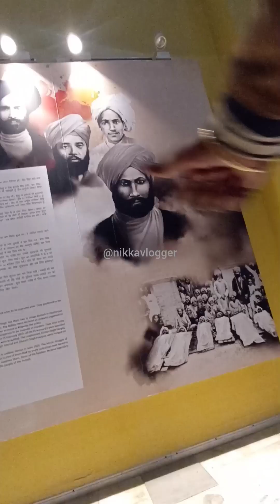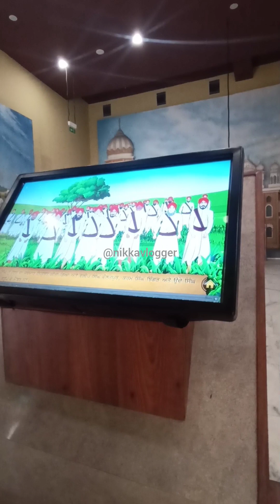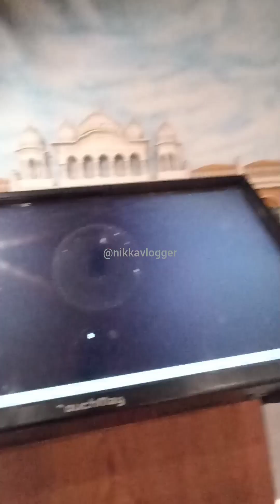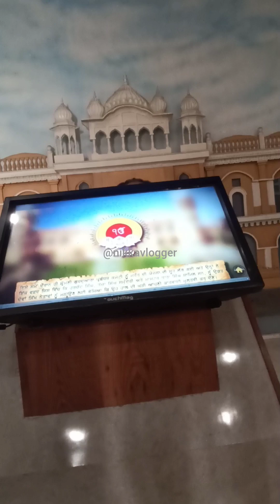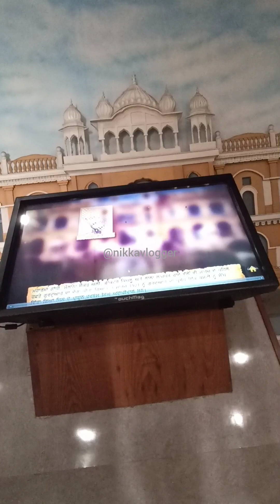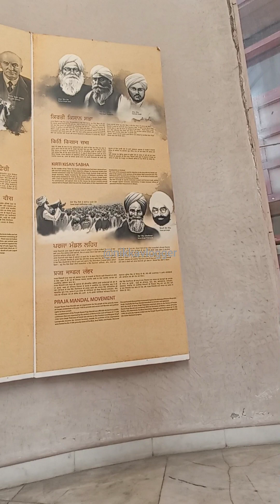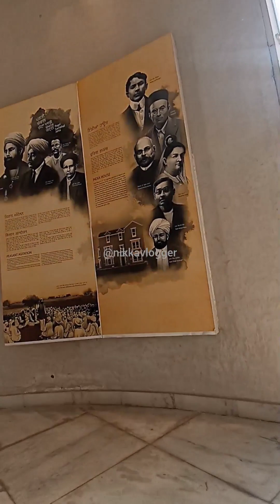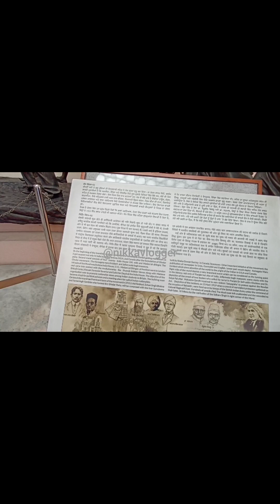ਸਾਕਾ ਨਨਕਾਣਾ ਸਾਹਿਬ, ਕੀ ਹੋਇਆ ਸੀ ਉਸ ਦਿਨ?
Jang-e-Azadi Memorial Museum is a museum located in Kartarpur, in the state of Punjab, India. The museum was established in 2016 and is dedicated to the history and struggle of the Indian Independence Movement.

The museum is spread over an area of 25 acres and has a collection of more than 40,000 photographs, documents, and other artifacts related to the Indian freedom struggle. The museum showcases the various stages of the freedom movement through a multimedia display and interactive exhibits.

One of the key features of the museum is the 45-meter tall victory tower, which has a spiral staircase leading to the top. Visitors can climb to the top of the tower and enjoy panoramic views of the surrounding countryside.

The Jang-e-Azadi Memorial Museum serves as a tribute to the countless freedom fighters who sacrificed their lives for India's independence. The museum is a popular destination for tourists and visitors interested in learning about the history of the Indian freedom movement.

Nankana Sahib is a city in the Punjab province of Pakistan and is considered to be one of the holiest places in Sikhism. It is the birthplace of the first Sikh Guru, Guru Nanak Dev Ji, who is revered by Sikhs and whose teachings form the foundation of Sikhism.

Mahant refers to a religious leader or head of a temple or gurdwara. In the early 20th century, the gurdwara in Nankana Sahib was under the control of a mahant named Narayan Das. He was accused of misusing the funds and property of the gurdwara and also of disrespecting the Sikh religion by installing idols and performing Hindu rituals inside the gurdwara.

This led to a movement by Sikh activists to reclaim control of the gurdwara and restore it to its original purpose as a Sikh place of worship. The movement was led by prominent Sikh leaders, including Master Tara Singh and the Akali Dal party. The movement culminated in a peaceful protest in 1921, during which Narayan Das was removed from the gurdwara and the control of the gurdwara was handed over to a committee of Sikhs.

This event is considered to be a significant moment in Sikh history as it was one of the first instances where Sikhs mobilized themselves to reclaim a place of worship that had been taken over by a non-Sikh religious leader. It also played a role in the growth of Sikh political consciousness and activism in the early 20th century.